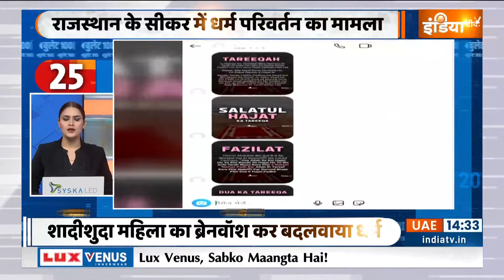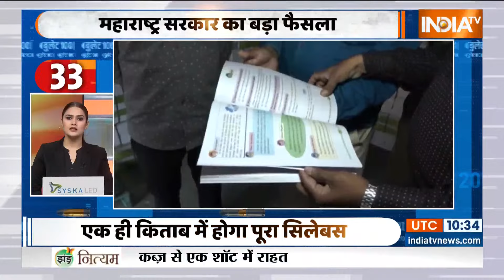Bullet 100: PM Modi | Egypt | Arvind Kejriwal | Russia-Ukraine War | Congress | BJP | 24 June, 2023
Russia-Ukraine War: यूक्रेन जंग में पुतिन के साथी वैगनर ग्रुप की बगावत. रूसी शहर पर कब्जे का दावा.